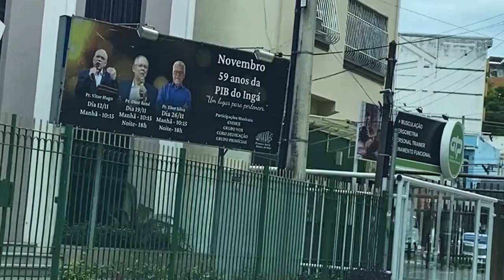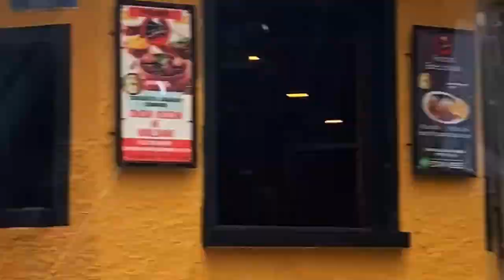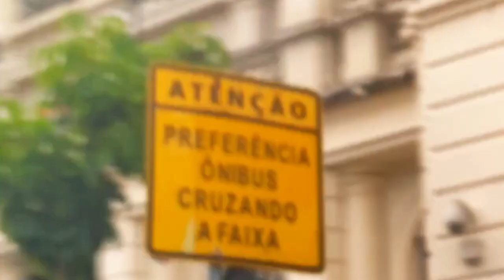Como é bom estar em Niterói! Os prédios, a Praia de Icaraí e o Museu de Arte Contemporânea!